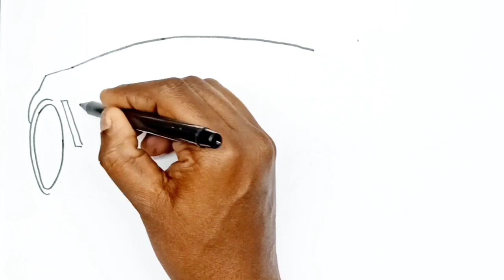How to draw a Lamborghini Car easily.